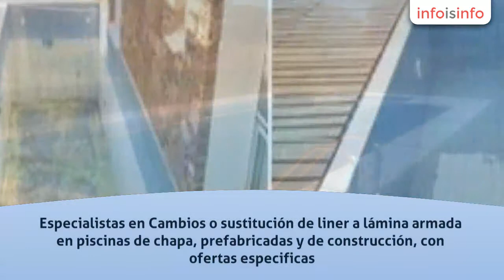Piscinas en Sanlúcar de Barrameda - Piscinas Vega - InfoIsInfo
Piscinas Vega, Piscinas en Sanlúcar de Barrameda. Más Información

Empresa de construcción, reformas y reparación de piscinas en Cadiz y Sevilla con ofertas en construcción de estructura de piscinas en hormigón con lámina armada totalmente equipada. Realizamos reformas y reparación de Piscinas de obra y prefabricadas con  fugas de agua.

Especialistas en Cambios o sustitución de liner a lámina armada en piscinas de chapa, prefabricadas y de construcción, con ofertas especificas.

En Piscinas de nueva construcción contamos con una gran experiencia en el sector, otorgando a nuestras obras una magnífica estética con unos acabados de alta calidad.  Ofertas en temporadas baja a precios económicos

En nuestra web encontraras además de Piscinas en ofertas, una gran selección de artículos destinado al mantenimiento y cuidado de la piscina, equipos salinos, cobertores, regulador de PH, etc...  a Precios económicos.

Empresa lider en reformas de piscinas de hormigón  proyectada o de obra con nuestros sistema de lámina armada.

Sustitución de liners en piscinas desmontables a lámina armada, reparamos todo tipo de piscina.

Damos una solución definitiva a las fugas de agua de su piscina, con 10 años de garantía absoluta en relación con la estanqueidad.

Ofrecemos Servicio de Rehabilitación y cambio de liners  por toda Andalucía.

Para grandes proyectos solicite información.